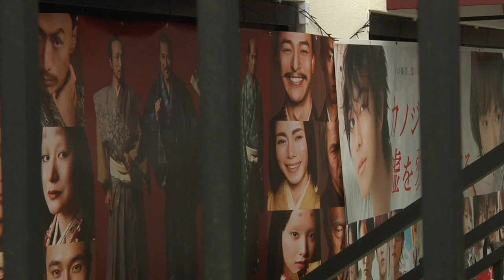BREAKING ALL THE RULES